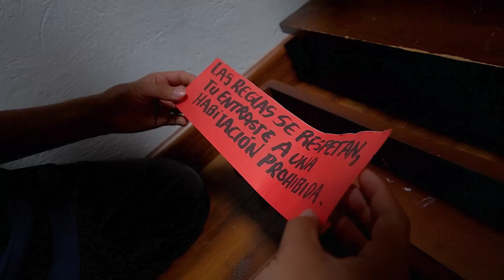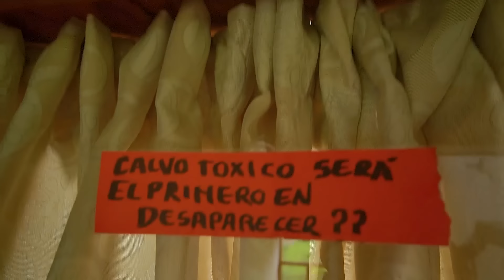HE SIDO ENCERRADO EN UNA HABITACION SECRETA POR 24 HORAS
Hola Calvitos y Calvitas al realizar el house tour me ha dado curiosidad ver la habitación secreta y nunca pensé que desatara un caos